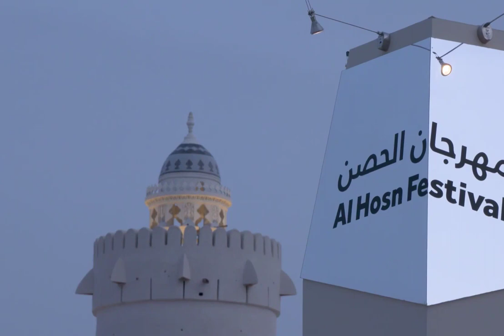Sheikh Khalid Bin Mohamed Bin Zayed Al Nahyan Visits Al Hosn Festival Throwback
fazza
sheikh hamdan
qatar world cup opening ceremony
dubai
hamdan bin mohammed bin rashid al maktoum
hamdan fazza
dubai prince
faz3
fifa opening ceremony 2022
burj khalifa
sheikha mahra
hamdan
world cup opening ceremony 2022
calm down
dubai king
qatar fifa world cup 2022 opening ceremony
princess haya
opening ceremony fifa world cup 2022
dubai princess
prince hamdan
rasgulla reddy
sheik hamdan
one night in dubai song
dua lipa
shorts
dubai song
sheikha latifa
habibi come to dubai
dubai sheikh
prince fazza
prince fazza
qatar
ronaldo
messi
arabic songs
rashid bin mohammed al maktoum
song
cristiano ronaldo
hindi movie
dubai city
rashid sheikh dubai
pathan song
bts
fazza wife
pakistani drama
sheikh hamdan fazza
habibi song
makkah live
sheikh
king of dubai
saudi arabia
fifa world cup 2022 live
haya
sheikh mohammed
siyani
dubai royal family
neymar
new movie
georgina rodriguez
patli kamariya mor hai hai
Songs
fazza hamdan
new song
prince dubai
fazza3
dubai dance
hindi song
sheikh hamdan lifestyle
salman khan
sheikh hamdan status
arbi song
shikha mehra
dubay shahzodasi
fazza dubai
short video
South movie
habibi
rema
makka madina
snoop dogg
pathan trailer
zadruga uzivo
dubai status
fifa world cup 2022 live opening ceremony
movie
shaikh rashid dubai
mohammed
street food
fifa world cup 2022 song
sadio mane
ufc
dubai fazza
sheikhhamdan
shakira
fazza
sheik rashid
mc stan
tamil movies
CZn burak
status
surah rahman
mohammed bin salman
sheikh mahira
imran khan
mbappe
nora fatehi
sheik hamdan bin mohammed
naat
asianet news live
jungkook
al maktoum
sheik rashid death
zayn malik
piala dunia qatar 2022
islamic status
putin
bakhtawar drama
zadruga
islam makhachev
sheikh mohammed bin rashid
kolam kuttama
saudi arabia winning moment
cr7
dubai shorts
movies
habs
qatar 2022
salt bae
shihab chottur
zehra gunes
shaikh hamdan
natok
sheikh fazza
saudi arab
princess haya
haya bint hussien
bangla natok
dubai prince sheikh hamdan
sheikh nawab
qatar king
selena gomez
South korea
North Korea
Seoul
uae South korea
XXX
kala chashma
Prince Charles
Queen Camilla
betiyan
dubai queen
para dige
fifa world cup 2022 final ceremony
kristen stewart
sheikh rashid al maktoum
king dubai
dreamers